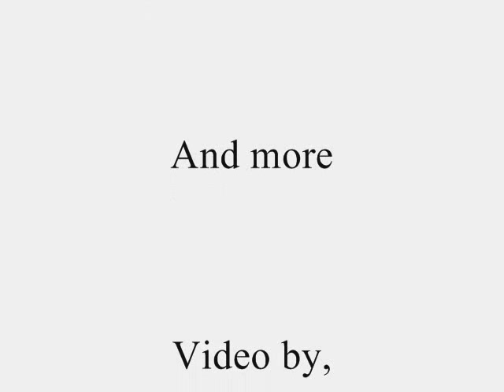Crypt of Marion Davies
The crypt of Marion Davies at Hollywood Forever Cemetery in Hollywood, California.